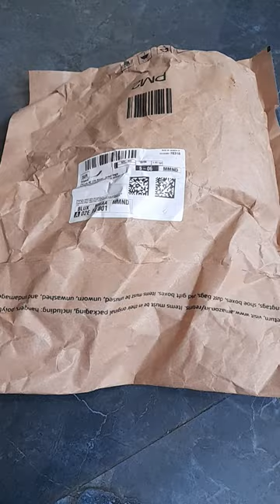Beautiful Small Steel Bowls # Shorts # Side Dish Bowl# Desert Bowl #